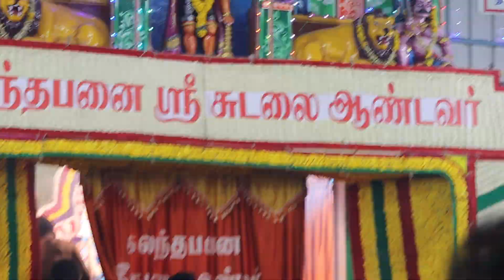கலந்தபனை ஸ்ரீ ஊய்க்காட்டு சுடலை ஆண்டவர் கோவில் கொடை விழா 2023